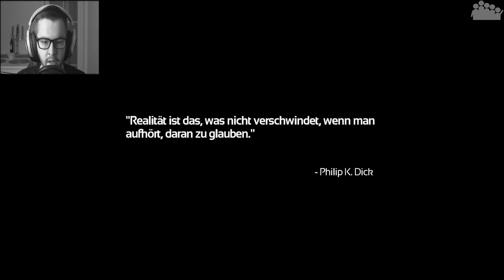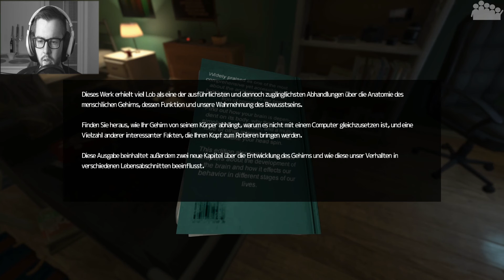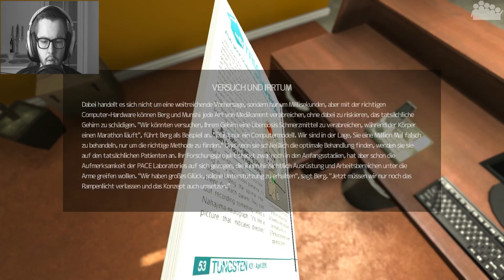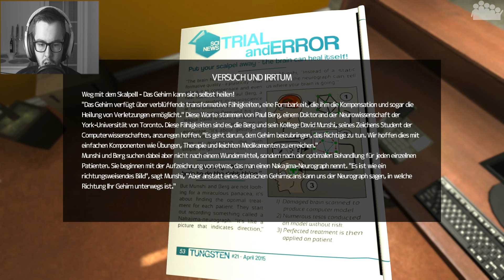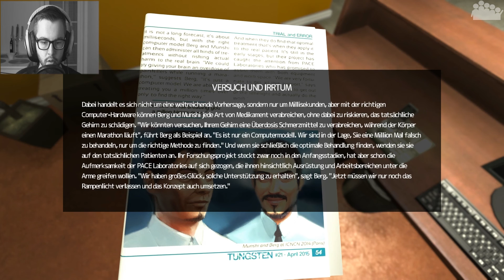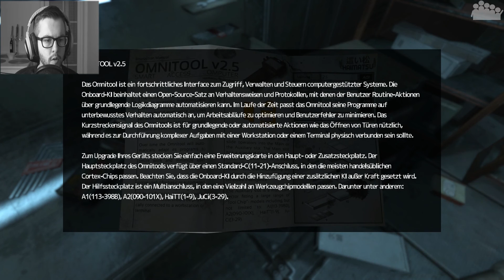SOMA #01 - 20.000 Meilen unter dem Meer - Let's Play Soma [HD]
► Willkommen meine lieben Freunde zu einem Horror Let's Play. In SOMA geraten wir in ein Unterwasserlabor in dem Maschinen menschliche Züge annehmen.

► Unsere Teamspeak-Server - komme vorbei und werde noch ein größerer Teil der Community:
● lpt.teamspeak.de

► Gruselt euch zusammen mit MushR00m
► Plattform: PC